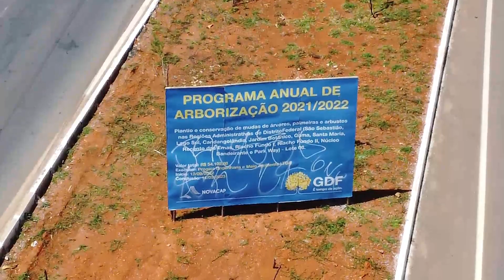VIADUTO DO RECANTO DAS EMAS: Drone mostra as obras em sequências #36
Aqui mostro também o recapeamento da 001 e a obra do Condomínio das Araras.
Vídeos sequenciais. Criei uma Playlists com os vídeos na devida sequência. Viaduct construction.